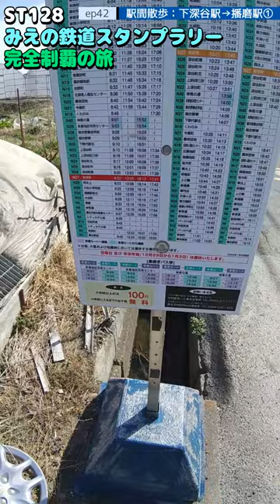ST128 ep42 駅間散歩：下深谷駅→播磨駅①＠三重県桑名市・養老鉄道【ミジュマルと旅するみえの鉄道スタンプラリー完全制覇の旅】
〒511-0808 三重県桑名市下深谷部
Shimofukayabe, Kuwana City, Mie Prefecture 511-0808

関連動画はこちら↓
ST041'7「東藤原駅の貨物をチラ見して、西藤原駅でターミナル」【三岐鉄道ターミナル完全制覇の旅＋東西南北最先端駅制覇・三重県北編】